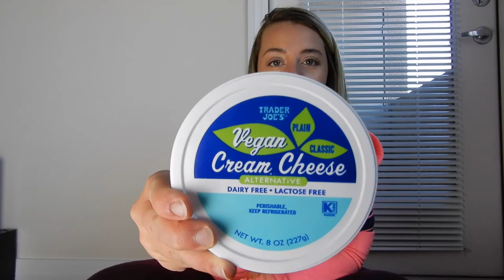TRADER JOES DAIRY FREE || WHY I WENT DAIRY FREE || THE ELIMINATION DIET with May Limon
DAIRY WHAT??? I used to swear I would be the last person to be intolerant to dairy.. so this was a PLOT TWIST!

Learn my favorite dairy free items
How/ Why I decided to go dairy free
Follow up on how this diet change has impacted my mood!

Want to chat? DM on the gram @mayylimon
Follow my smart friend Shannon for daily health tips and hacks: @thehealthypsyche